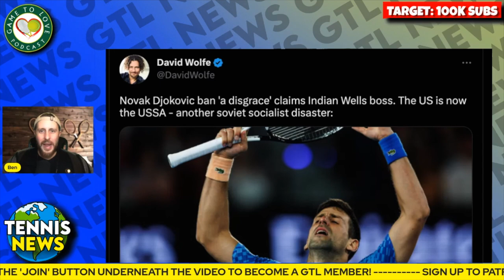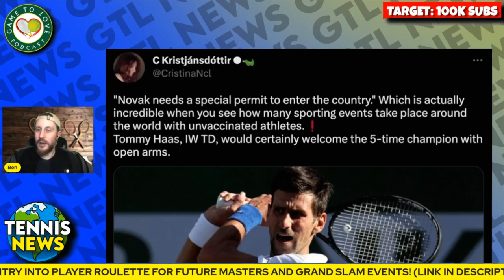Djokovic APPLIES to play Indian Wells & Miami 🤞 | GTL Tennis News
Novak Djokovic has requested a special permission waiver to enter the USA before the scheduled removal of the travel restrictions for unvaccinated people in May 2023. This would allow him to play the Sunshine Double.

⏰ Time Stamps ⏰